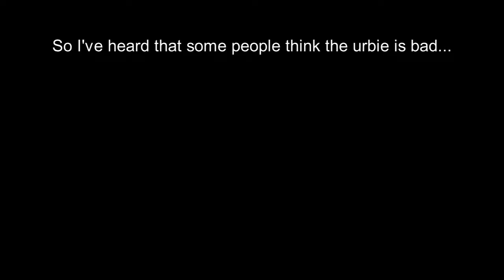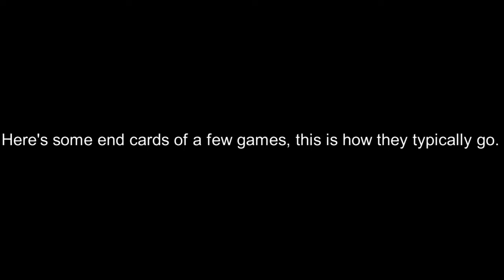Someone said the Urbie was bad.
If you enjoyed the video please leave a comment saying what you like or if you didn't like the video please KINDLY tell me what I could do better to improve my content. If there is a game you would like me to try or make a series on let me know and I'll try to make it happen!

Song: Tell Me What You See - Allouche